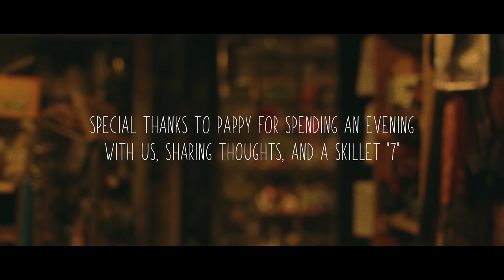Pappy's Trading Post - Highway 22 Junk Store Documentary Short - Reagan TN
Film Production and Score - A&SG Film and Sound Makers

Returning from a shoot in Mississippi, we took the highway: straightaways through cotton farms and forgotten towns. 4-way stops with structures you’d only find on a drive like ours that day. One of which caught Samantha’s eye, just as we were passing through Reagan TN, home-bound on Highway 22. It was an island of a place with framework like a densely stocked grocery store without walls or ceiling. It was too compulsively organized to be a junkyard, but taken by the elements all the same. We pulled into a neon-fluorescently lit gas stop and walked over to Pappy’s Trading Post. It was like walking into the remains of a place, at first, with little price tags hanging from items as we walked along. With every isle we passed, we began to see that these items meant something to someone somewhere. Maybe years ago, maybe yesterday, but all valued at some price and carefully collected into inventory. Everything seemed to lead to a place, and following the lanes of old treasure guided us right up to Pappy’s doorstep where he sat comfortably observing us, the highway, and the sunset. We spent the evening getting to know our new friend… and like we’ve said in different ways before: The cameras gave us an excuse to hang around a little longer than planned. We closed up shop that evening with Pappy, and got to know someone very unique. We talked about history, cast iron, love, and the value of things that never change. Pappy shared his wisdom with us that evening, a skillet with special markings “7”, and the values we shared on standing the test of time regardless of wear and tear. The greatest part of all, was the chance to keep all of this on camera. We’ll be sharing the words Pappy shared with us on the side of Highway 22 down the line. Until then, here are the portraits we took together. See you soon.

A Kentucky Documentary Film Production